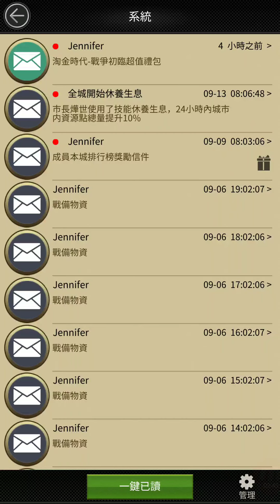《黑道風雲》賢者神殿!